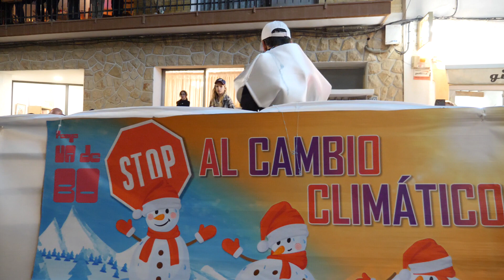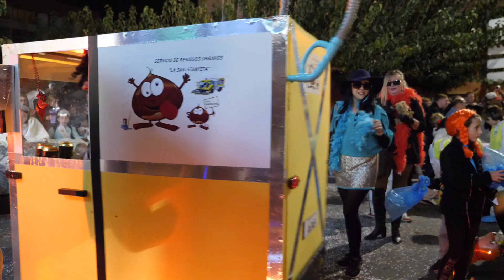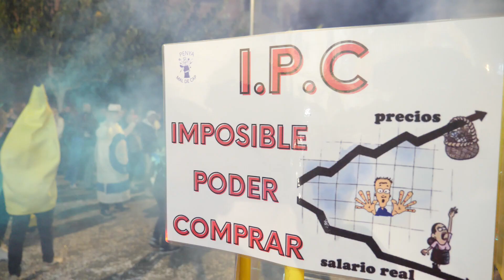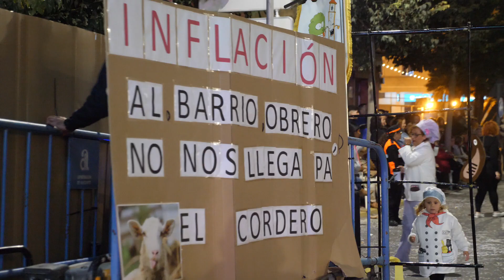Desfile del Humor FesteslAlfàs 2023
Continúa la celebración de las Fiestas del Jubileo y del Santísimo Cristo del Buen Acierto. Anoche el protagonista indiscutible fue el Desfile del Humor, en el que participaron 27 peñas y la Asociación de Amas de Casa de l’Alfàs, desplegando su ingenio a lo largo y ancho de las calles del municipio. Hubo crítica social, sentido del humor y mucha diversión. Una cabalgata multicolor que abrieron en las carrozas las reinas de las fiestas, África Latorre Fernández y Mónica Más Martínez, acompañadas de sus respectivas Cortes de Honor.